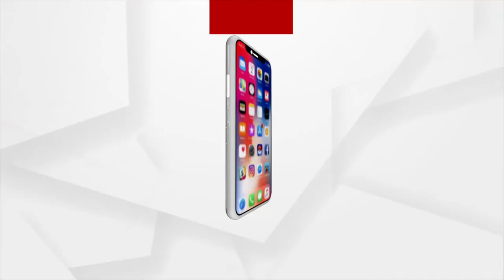ଇତିହାସ ରଚିଲା ଭାରତୀୟ ବ୍ୟାଡମିଣ୍ଟନ ଟିମ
ଭାରତୀୟ ବ୍ୟାଡମିଣ୍ଟନ ଟିମକୁ ଛୁଟିଲା ଶଭେଛ୍ଛାର ସୁଅ ।